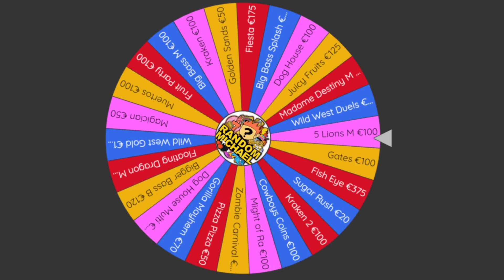€200.000‼️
5 Lions Megaways Slot 🤑 Mega Big Wins on the Huge €10.000 Max Bet Bonus Buys. Random Michael did a Epic €200.000 Bonus Hunt Opening 🔥 on the Best Slots. We got Epic Bonuses on Fish Eye, Muertos Multiplier Megaways, Gates of Olympus, The Dog House Multihold & Way More. Let's see how many Big Wins and Profit Random Michael can get oon this Epic Bonus Hunt.

Chapters
0:00 Fish Eye
1:36 Muertos Multiplier
3:13 Gates of Olympus
5:05 The Dog House Multihold
6:15 Big Bass Splash
7:19 5 Lions Megaways
11:10 Book of Shadows

18+ The Main purpose of this channel and my videos is to share my gambling experience we upload all  Winning and Losing Videos to provide Entertainment.

1 - Don't think of gambling as a way to make money.
2 - Only gamble with money you can afford to lose.
3 - Set a money limit Decide how much you can afford to lose before you play.
4 - Set a time limit in advance.
5 - Never chase your losses!
18+ BeGambleAware.org